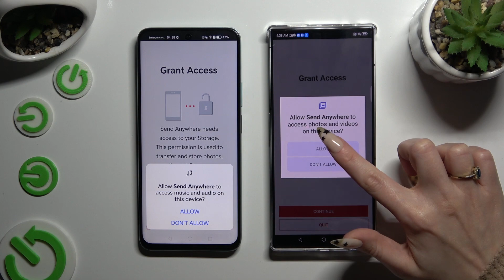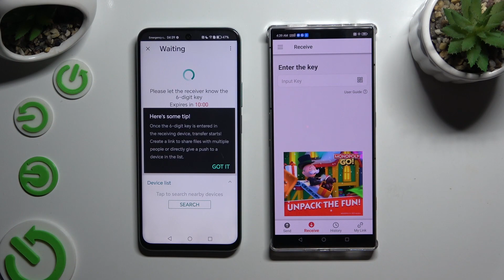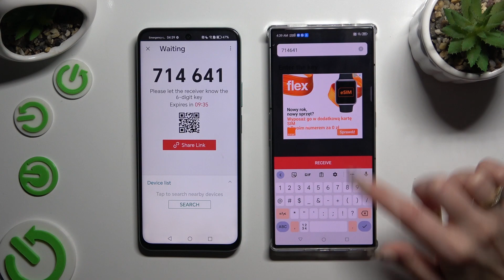How to Transfer Files from Android Device to NUBIA Red Magic 8S Pro? - Send Anywhere App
The Send Anywhere application on an Android smartphone makes it easy for you to transfer files between an Android phone and a NUBIA Red Magic 8S Pro. Thanks to the NUBIA Red Magic 8S Pro app, which includes detailed instructions on how to transfer files between an Android device and the NUBIA Red Magic 8S Pro, users will be able to easily exchange photos, videos, documents, and much more easily.

What are the advantages of using Send Anywhere for transferring files between an Android device and NUBIA Red Magic 8S Pro?
Can Send Anywhere handle various file formats, such as images, videos, and documents, during the transfer process?
How do you download and install Send Anywhere on both the Android device and the NUBIA Red Magic 8S Pro?
Is it possible to transfer multiple files simultaneously from an Android device to NUBIA Red Magic 8S Pro using Send Anywhere?
What are the recommended steps for selecting and preparing files on the Android device before initiating the transfer?